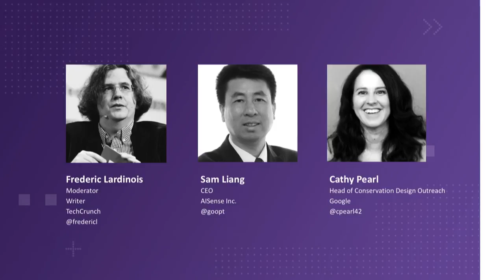Building a New Voice with Sam Liang and Cathy Pearl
The future is voice and in this wide-ranging panel, two leaders in the field will discuss the challenges and opportunities facing startups and mass organizations alike that are trying to build the perfect voice interface.